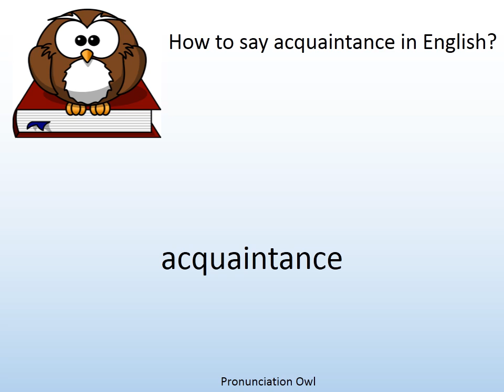How to say acquaintance in English? - Pronunciation Owl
How to say acquaintance in English? Learn the pronunciation of acquaintance!